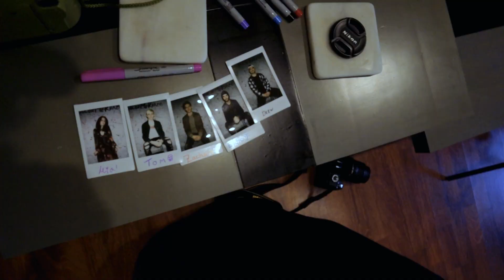ColorMeKrazy! Photoshoot Behind The Scenes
Checkout our behind the scenes of our photoshoot. Best DIY photo shoot ever!
Listen to Losing My Head OUT on all platforms NOW!
ColorMeKrazy! Is a DIY emo / pop punk / hyperpop band ( hyper-rock ) from Raleigh, North Carolina.

Filmed by: MooseAutos

Song written by: Thomas Detrick, Mia Brunal
Additional Production and Supervision by: Zach Gehr, Edward Lee, Drew Hutchins
Song Mixed by: Thomas Detrick
Mastered by: Chris Kamery at Red Oxide Studio AKA @Redoxidestudio on instagram

ColorMeKrazy! is:
Thomas Detrick
Mia Brunal
Drew Hutchins
Zach Gehr